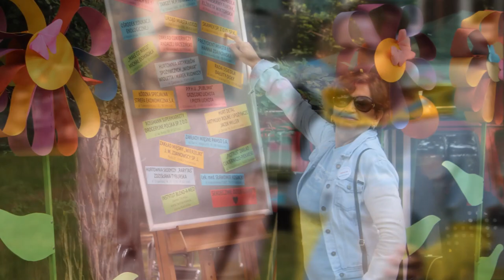XVI Ognisko Integracyjne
Relacja z Ogniska Integracyjnego, zorganizowanego przez 6 Dom Pomocy Społecznej w Ośrodku Edukacji Ekologicznej w dn. 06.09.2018 r.